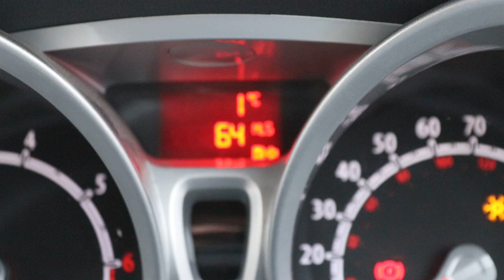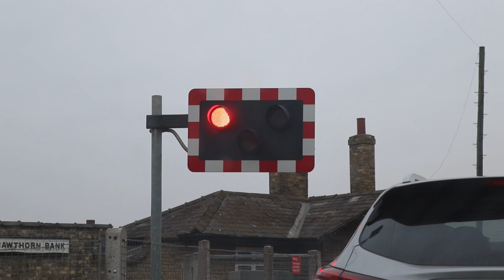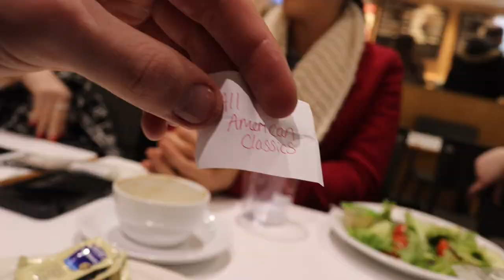VLOGMAS CHEAT DAY - COME DINE WITH ME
This vlog is what I call my Christmas special and me, Kelly and 4 of my friends get together and do a come dine with me experience. We all have to draw from a hat to see who gets starter, main course or dessert followed by a theme for the dinner!